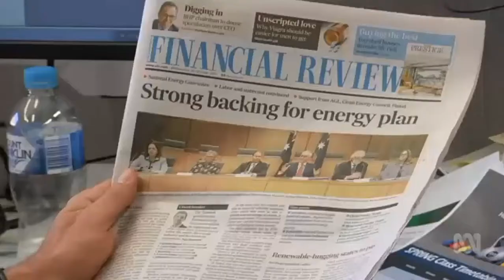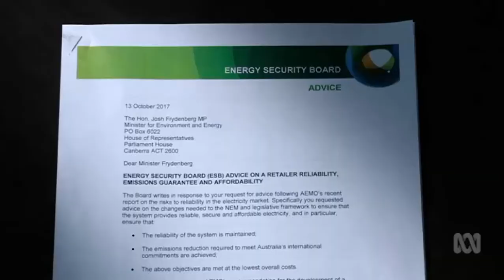No direct $115 reduction guarantee: Turnbull Govt begins the NEG hard sell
19/10/2017 Malcolm Turnbull will only guarantee that the government has taken advice from the best people in the energy field.